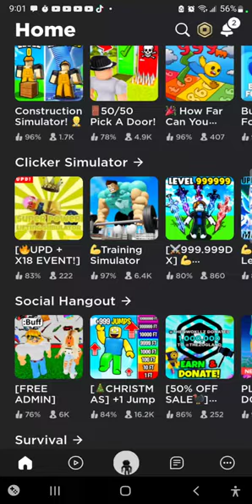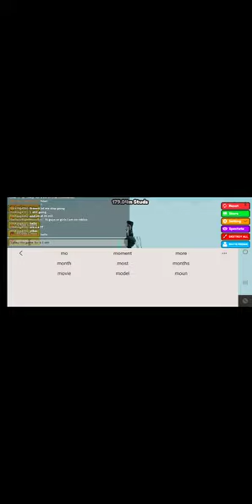hi guys I am In roblox